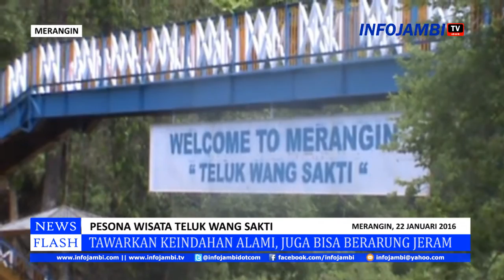PESONA WISATA TELUK WANG SAKTI MERANGIN